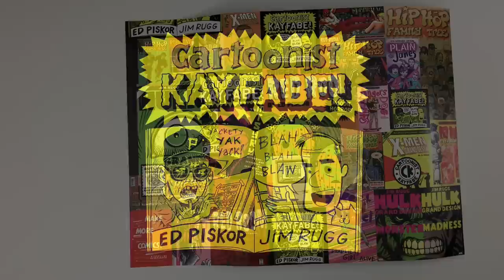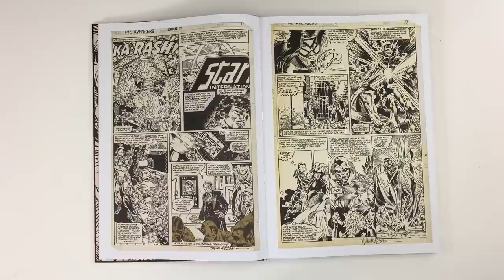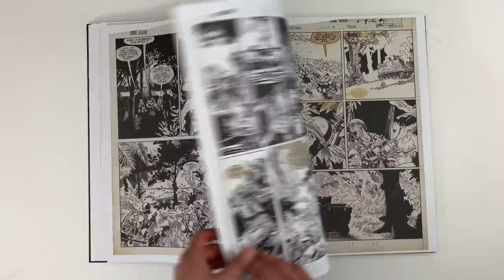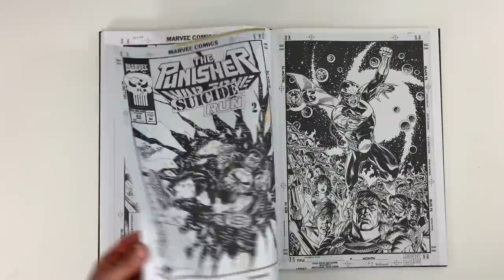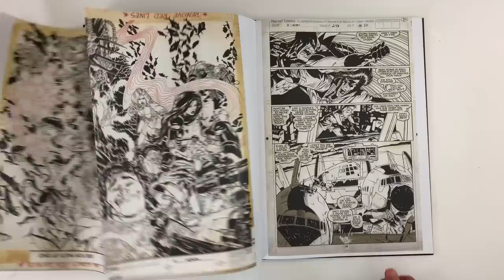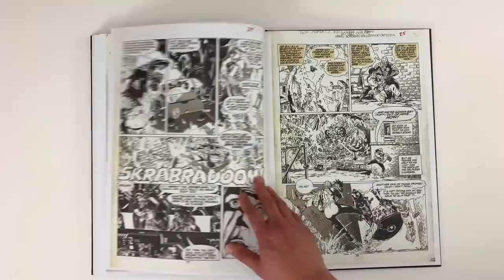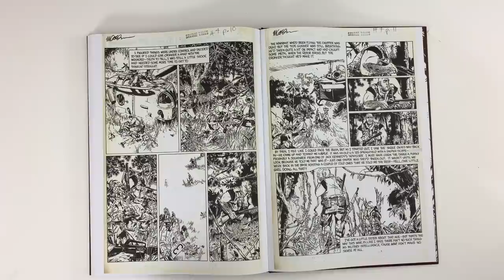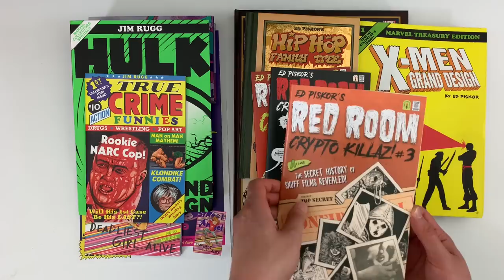Michael Golden Marvel Comics Artist Edition